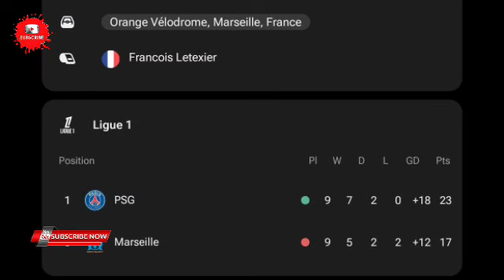Amine Harit Red Card, Marseille vs PSG (0-1) Goals and Extended Highlights